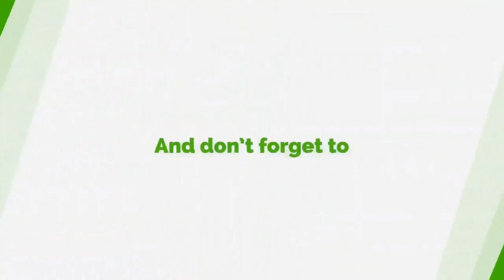CPP: Nana Akomea Shoves Kwesi Pratt